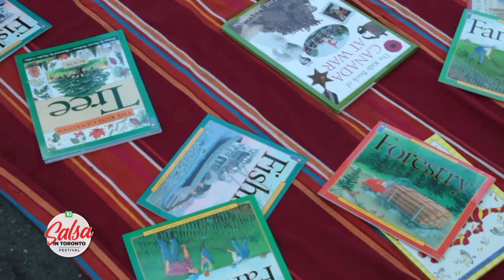TD Welcome to Canada Literacy Program | TD Salsa in Toronto Festival 2021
For the 2021 TD Salsa in Toronto Festival, we were proud to once again partner with TD Bank for the TD Welcome to Canada Literacy Program. We gave away free children’s books to those who signed up, in effort to provide children with an opportunity to learn to read, especially those where English is not their first language. This incredible initiative helps to spread awareness on the importance of children’s literature and provide more opportunities for all families to read and learn together.